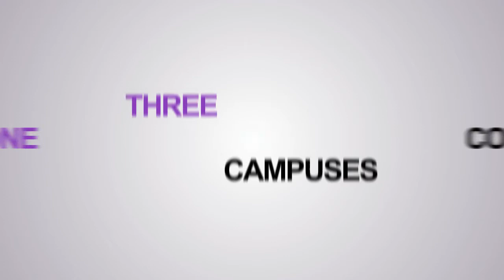Forth Valley College